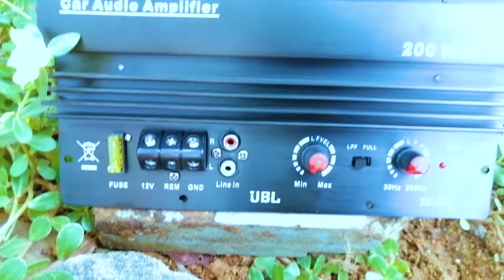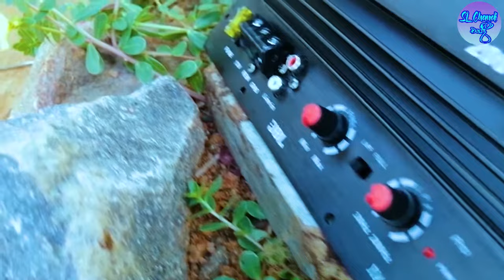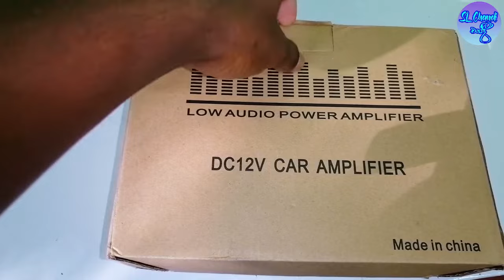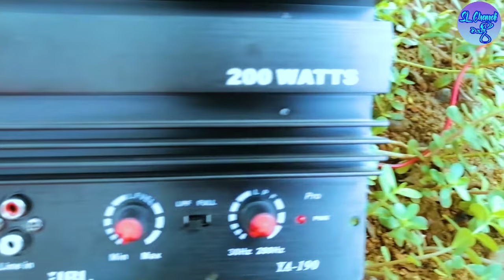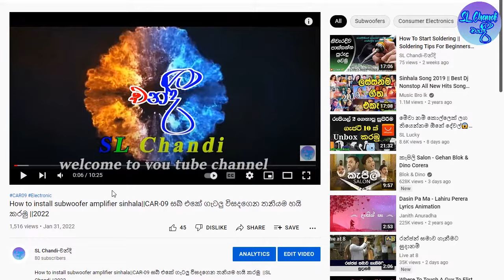How to install subwoofer amplifier sinhala||YA-190 සබ් එකේ ගැටලු විසදගෙන තනියම හයි කරමු ||2022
How to install subwoofer amplifier sinhala||YA-190 සබ් එකේ ගැටලු විසදගෙන තනියම හයි කරමු  ||SL Chandi ||2022

Hello everyone,
in this video i will talk you through the process of intalling subwoofer amplifier correctly, step by step.
stick with this video untill the end.

 services

How to setup  YA 190 amplifier
YA 190 subwoofer
how to make subwoofer
THIRIVIL SUB AMP
SUB AMP UNIT
car audio
THIRIVIL SUB AMP
how to make subwoofer at home
sinhala subwoofer
SUBWOOFER,
subwoofers,
subwoofer box,
diy subwoofer,
car audio,
subwoofer bass test,
subwoofer give that wolf a banana,
blowing a subwoofer,
blowing subwoofers,
blowing subwoofer,

YA-190 Subwoofer#Electronic